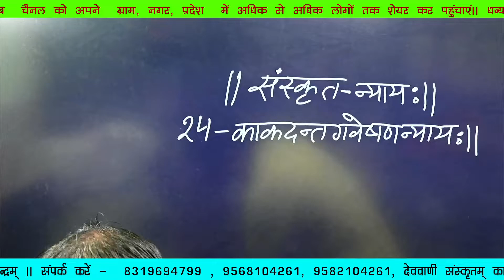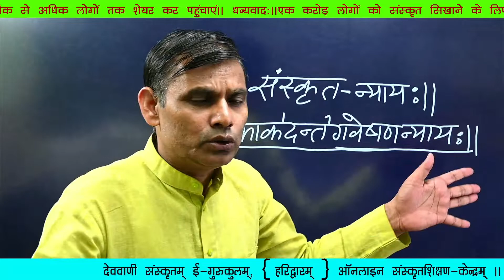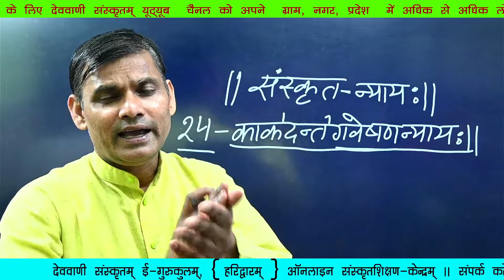( केवल 2 मिनट ) संस्कृत-न्यायः ( मुहावरे )–24— काकदन्तगवेषणन्यायः।।